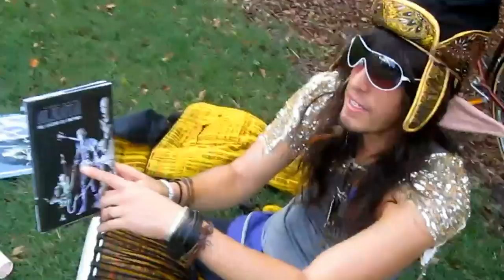№ 2253 Американский Писатель - Фантаст